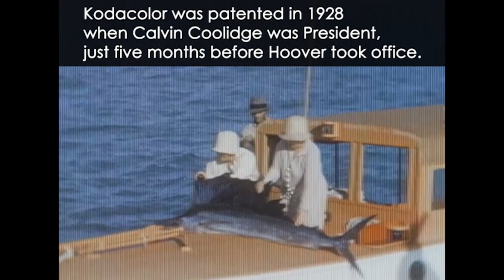First Lady Lou Hoover's Home Movies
An audio-visual archivist working at the Herbert Hoover Presidential Library discovered that some of former First Lady Lou Hoover’s home movies may in fact be the earliest color home movies ever taken at the White House.